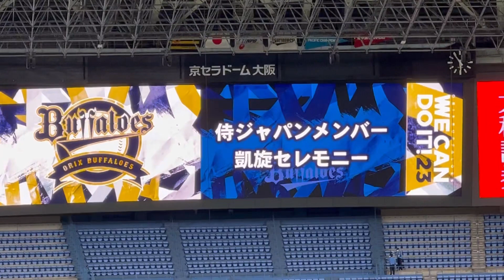【歓喜🇯🇵】オリックス・バファローズ🇯🇵WBC侍ジャパンメンバー凱旋セレモニー 23.3.24. 京セラドーム大阪